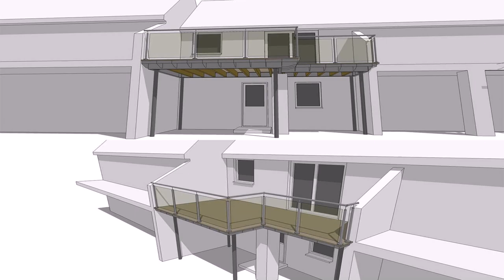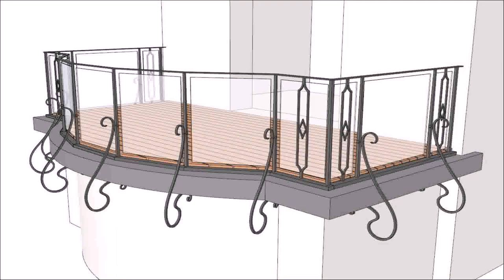Balcony Design Work